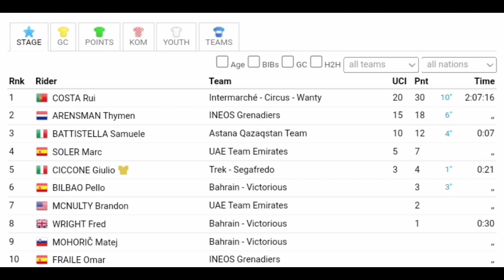Rui Costa Race Winner | 2023 Volta a la Comunitat Valenciana | Final Stage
Rui Costa was quoted saying  "."
Classification

1 Rui Costa
General Classification

Music
1.
2. Splice app (GoPro)
Upcoming events
Tread Worn Journeys 體育頻道
فقي قناة الرحلات البالية الرياضية
ट्रेड वॉर्न जर्नी स्पोर्ट्स चैनल
Banda de rodadura gastada Journeys Sports Channel
Tread Worn Journeys Chaîne sportive
ট্রেড ওয়ার্ন জার্নিস্ স্পোর্টস চ্যানেল
Спортивный канал Tread Worn Journeys